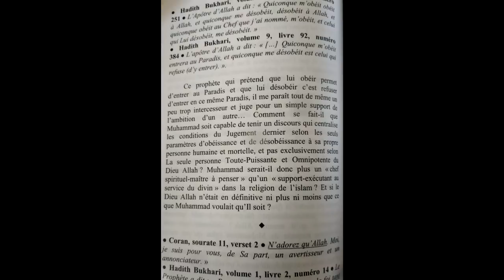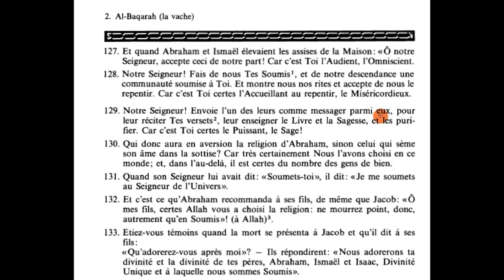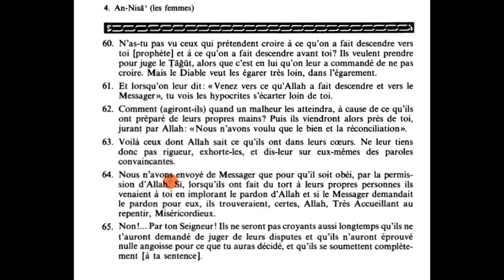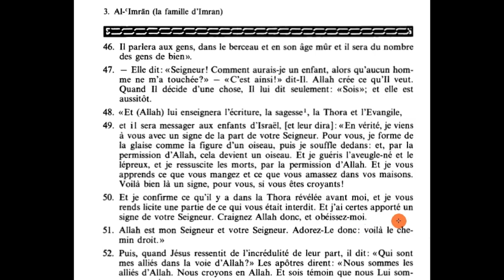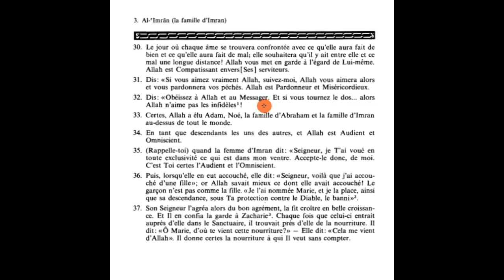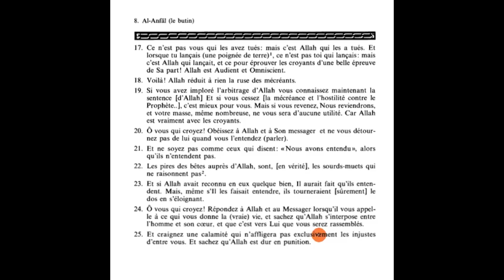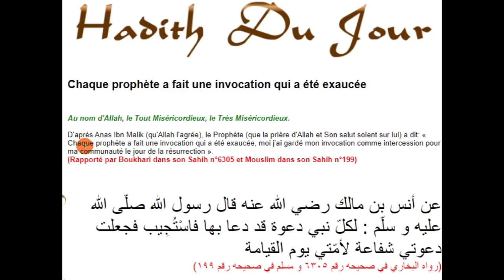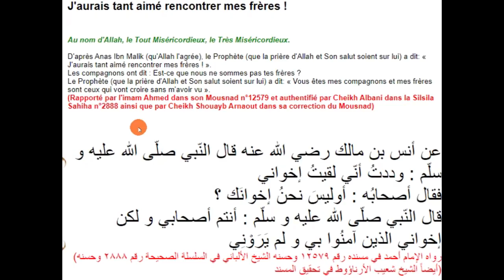Pourquoi les musulmans obéissent au prophète Muhammad? (réponse aux mensonges de Majid Oukacha! #23)